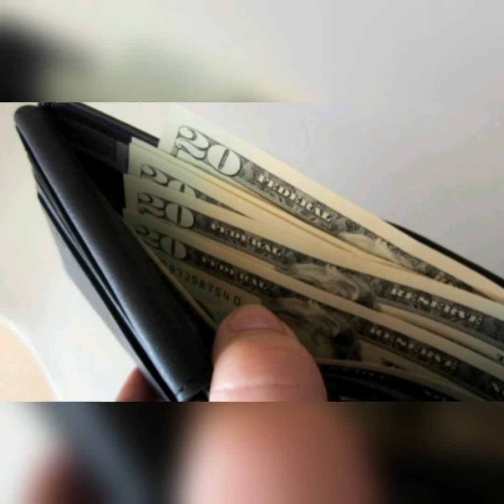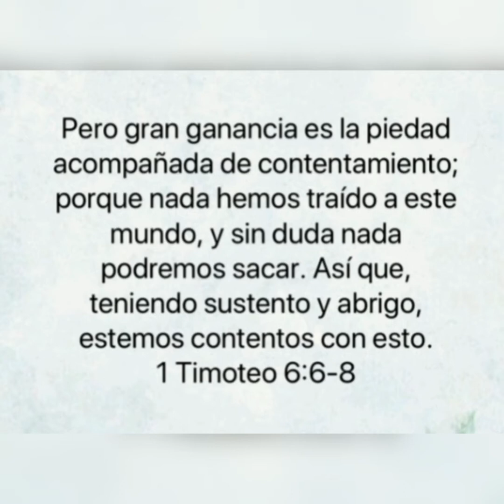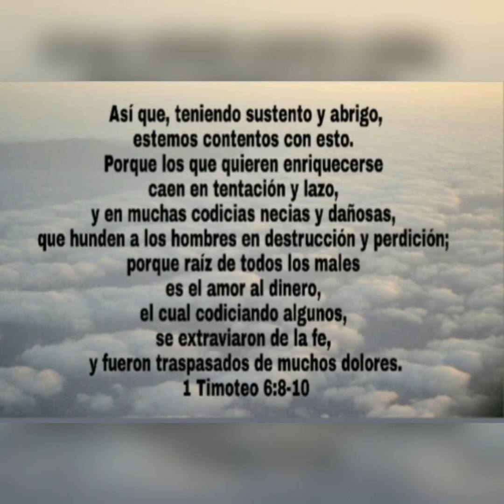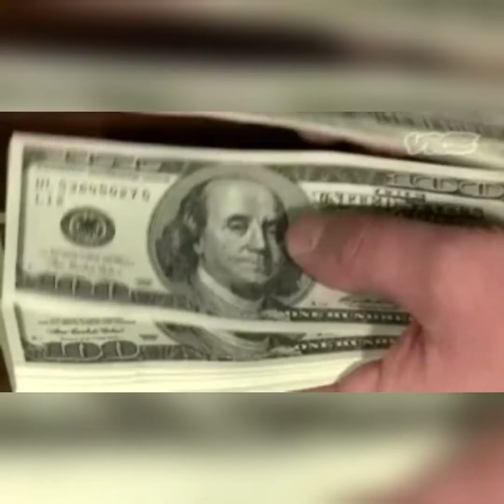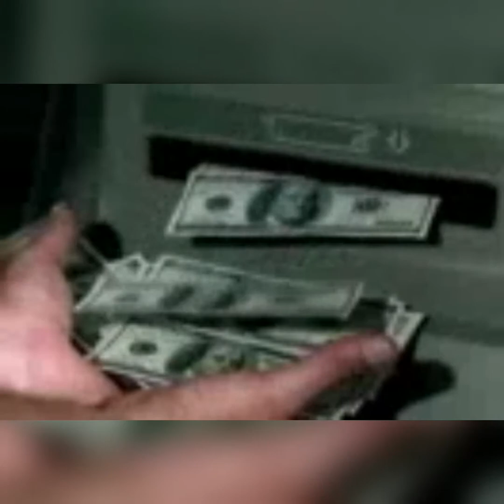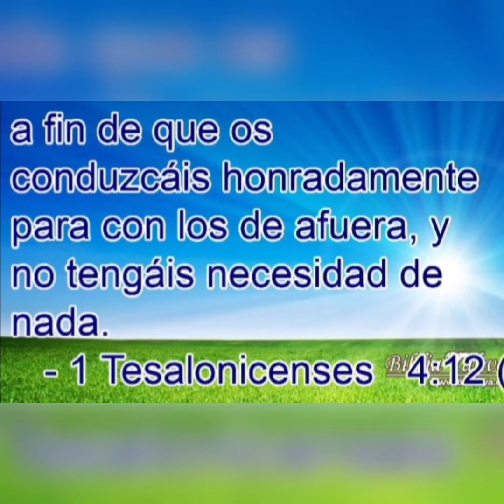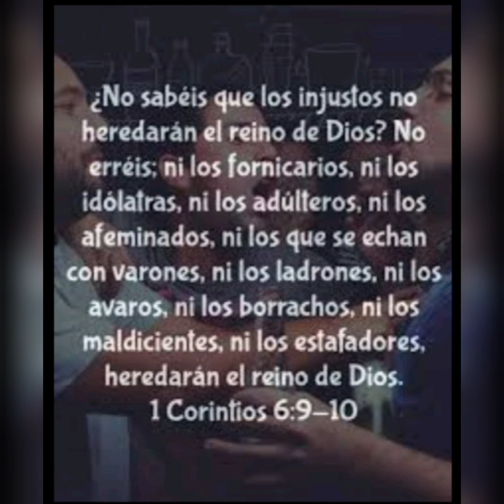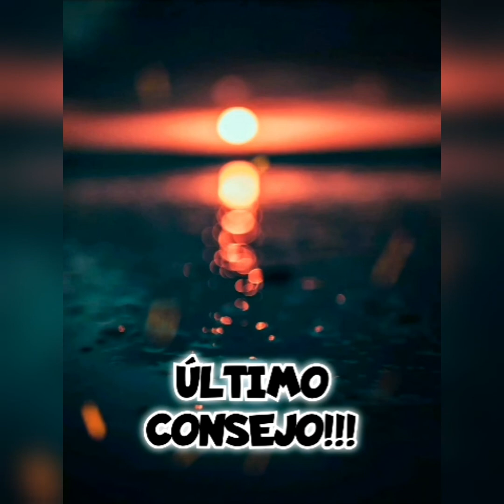🔴DINERO FÁCIL Y RÁPIDO!.. UNA TRAMPA MORTAL! NO TE AFANES POR HACERTE RICO, RAIZ DE TODOS LOS MALES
Una de las inclinaciones más peligrosas que podemos tener es la Avaricia o amor al dinero, el deseo de tener más y más, nos lleva a desear dinero fácil y rápido, nos lleva a caer en engaños y ser estafados, pero también nos lleva a hundirnos en el pecado como secuestro, extorsión, narcotráfico, prostitución, robo, mentira, estafa, apuestas, etc... nos lleva a caer en tentación y lazo y a ser traspasados de muchos dolores... si vemos esta inclinación en nuestras vidas es necesario pedirle a Dios que nos libere de esa avaricia y de esa inclinación tan peligrosa para nosotros mismos que nos llevará a sufrir aquí y en la eternidad!